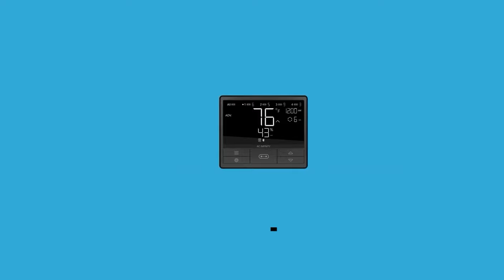Watch Out For Genetic Drift & Viral Infections In Plants!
In this Garden Talk clip, Potent Ponics talks about genetic drift and viral infections in plants. What are your thoughts on this?